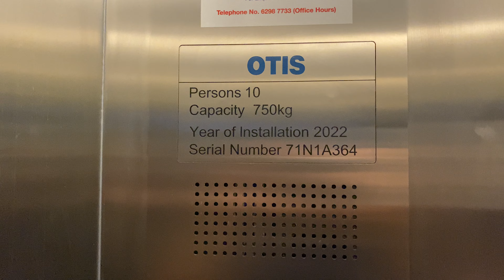OTIS GEN3 MRL @ HYPERDRIVE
HyperDrive, a Go-Kart racing track, is part of 'The Palawan @ Sentosa', which aims to refresh tourism offerings in Palawan Beach and occupies a former waterpark.

The Palawan is entirely low-rise, with most buildings being single-storied. However, there are two multi-storey buildings, one of which includes HyperDrive.

As the main entrance of this attraction is on the second floor, a lift from Otis is provided to improve accessibility. This lift may have been the first few Otis Gen3s installed in Singapore, succeeding the Otis Gen2 Regen series of lifts. As such, new Gen3s have a raised capacity of 75 kilograms per person (thanks to recent revisions in SS550), up from 68 kilograms per person under the previous code.